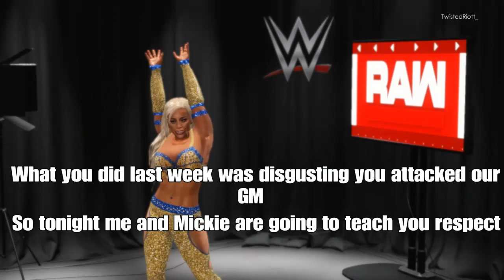WWE 2K22 RAW DANA BROOKE CONFRONT CONTROL